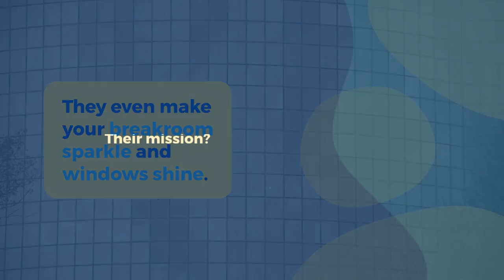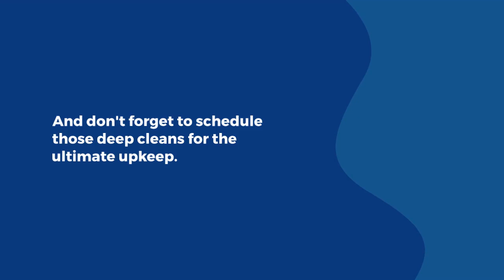Master the Art of Organization with Bumble Bee Cleaning Services's Office Cleaning Services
A clean and well-organized office environment is crucial for promoting productivity, efficiency, and employee satisfaction. A clutter-free workspace minimizes distractions and enhances workplace organization, ultimately contributing to improved business outcomes. Professional office cleaning services, such as those offered by  Bumble Bee Cleaning Services, provide a comprehensive solution to maintaining an organized and spotless office environment that encourages peak performance.

In this in-depth guide, we will discuss the connection between office cleanliness and organization, highlighting the benefits of maintaining an orderly workspace for businesses and their employees. We will introduce  Bumble Bee Cleaning Services's office cleaning services, outlining their comprehensive range of cleaning tasks designed to contribute to a more organized and efficient workplace. Additionally, we will offer insights on how to collaborate with  Bumble Bee Cleaning Services to develop a tailored office cleaning plan that suits your unique business needs and preferences. Lastly, we will provide practical tips and strategies for optimizing the impact of your office cleaning services, ensuring a consistently clean and well-organized work environment.

1. The Importance of Office Cleanliness and Organization

Keeping a clean and organized office space is essential for promoting productivity, boosting employee morale, and maintaining a positive company image. Below, we explore the various benefits of office cleanliness and organization:

- Improved Productivity: A clutter-free workspace reduces distractions and enables employees to focus on their tasks, leading to increased work efficiency and better results.
- Enhanced Employee Satisfaction: A clean and organized work environment demonstrates an employer's commitment to employee well-being, which subsequently boosts morale and job satisfaction.
- Healthier Work Environment: Regular office cleaning helps minimize the presence of germs, allergens, and dust, promoting employee health and reducing sick days.
- Professional Appearance: A well-maintained office space creates a positive impression on clients and potential customers, reflecting the company's dedication to professionalism and attention to detail.

By investing in  Bumble Bee Cleaning Services's office cleaning services, businesses can enjoy the numerous benefits of a clean and organized workspace, which translate into improved bottom-line performance and a positive company image.

2.  Bumble Bee Cleaning Services's Office Cleaning Services

 Bumble Bee Cleaning Services offers a comprehensive range of office cleaning services designed to maintain an organized, clean, and highly functional workspace:

- Surface Cleaning: Our experts will sanitize high-touch surfaces such as desks, conference tables, keyboards, and phones, minimizing the spread of germs and ensuring a healthier work environment.
- Trash Removal:  Bumble Bee Cleaning Services will efficiently remove trash and recycling from office spaces, eliminating clutter and maintaining a neat environment.
- Restroom Cleaning: Our team will deep clean restrooms, ensuring sanitary conditions and a pleasant experience for employees and visitors alike.
- Carpet and Floor Care: Our professionals will vacuum, sweep, and mop floors, keeping them free of dust, stains, and debris for a clean, professional appearance.
- Breakroom Cleaning:  Bumble Bee Cleaning Services's specialists will clean and sanitize breakroom surfaces, appliances, and fixtures, creating a welcoming and comfortable space for employees to relax and recharge.
- Window Cleaning: Our team will clean windows and blinds, ensuring an abundance of natural light and a bright, inviting atmosphere.

 Bumble Bee Cleaning Services's office cleaning services are tailored to create an efficient, organized, and comfortable workspace, promoting productivity and a healthy work environment.

3. Customizing Your Office Cleaning Plan with  Bumble Bee Cleaning Services

Design a personalized office cleaning plan by collaborating with  Bumble Bee Cleaning Services to address your business's unique needs and objectives:

- Assess Office Space: Conduct a thorough assessment of your office environment, identifying specific cleaning requirements, priority areas, and sensitive equipment that may need special care.
- Discuss Frequency: Determine the desired cleaning frequency (daily, weekly, etc.), taking into consideration the size of your office space, employee headcount, and business operations.
- Establish Schedule: Work with  Bumble Bee Cleaning Services to set a cleaning schedule that accommodates your business's working hours, ensuring minimal disruption to employees and operations.
- Communicate Preferences: Clearly communicate any specific cleaning requests or preferences to the  Bumble Bee Cleaning Services team, so they can adapt their services to meet your unique expectations.